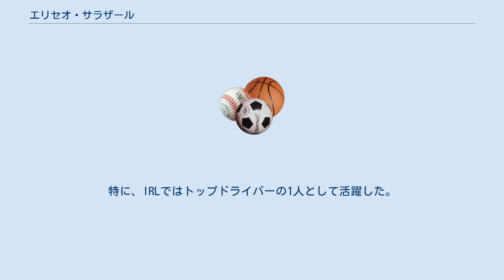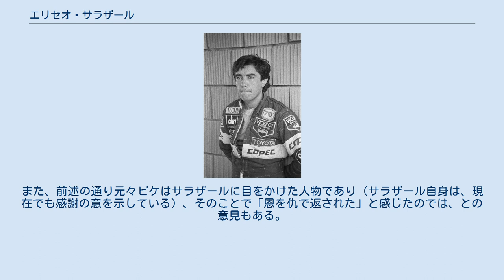エリセオ・サラザール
エリセオ・サラザール・バレンスエラ（Eliseo Salazar Valenzuela, 1954年11月14日 - ）は、チリ共和国の元レーシングドライバー。
F1出走歴を持つ唯一のチリ人でもある。
 1978年・1979年はブラジルF3に参戦した。
1979年にイギリス・スラクストンでのF3レースを観戦した後にヒッチハイクをしていると、ネルソン・ピケと遭遇した。
ピケはサラザールをラルトのロン・トーラナックに紹介した。
1980年はF5000シリーズに参戦、3勝を記録しランキング2位となった。
 ピケと遭遇したことに関して、サラザールは「あれほどの幸運は後にも先にもない」と後に振り返っている。
 1981年よりマーチからF1参戦。
第4戦サンマリノGPにて23位で予選を通過しデビューとなるが、決勝はリタイヤ。
マーチからは6戦出走したが、決勝進出はこれが唯一となった。
第7戦スペインGPよりエンサインに移籍、第12戦オランダGPで6位に入り、初入賞を記録した。
 1982年はATSから出走、第4戦サンマリノGPで5位に入賞している。
1983年はRAMから出走するが、開幕戦を15位で完走した後、続くアメリカ西GPではリタイヤ、その後4戦は予選落ちとなり、チームから離脱した。
 F1離脱後、国際F3000やIMSA、CART、IRL等に参戦。
特に、IRLではトップドライバーの1人として活躍した。
 1982年のドイツGPでは、トップ走行中のネルソン・ピケに周回遅れにされる際、ブレーキングミスから接触し、両者リタイヤ。
この際、優勝をフイにされたピケが叫びながらサラザールに近づき、ピケに突き飛ばされ蹴られそうになる一部始終が、テレビカメラを通して全世界に流れることになった。
 この年、ピケはマシンの不安定さなどから予選落ちまで喫すほど不調であり、シーズン1勝しか挙げていなかった。
ドイツGPは、その中で巡って来た2勝目のチャンスであり、それをフイにされ怒ったとされる。
また、前述の通り元々ピケはサラザールに目をかけた人物であり（サラザール自身は、現在でも感謝の意を示している）、そのことで「恩を仇で返された」と感じたのでは、との意見もある。
 2005年には、グランプリマスターズにも出走している。
 (key)